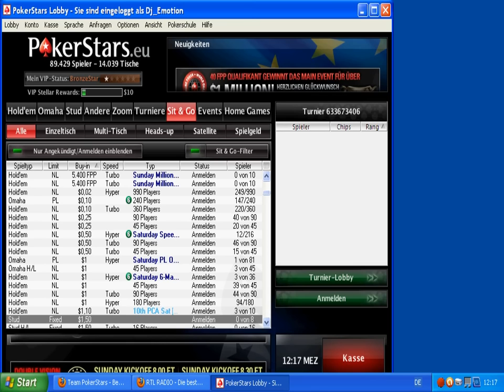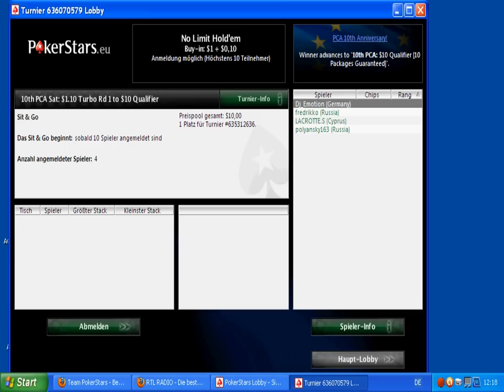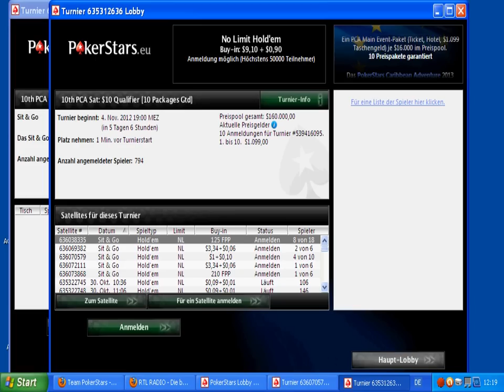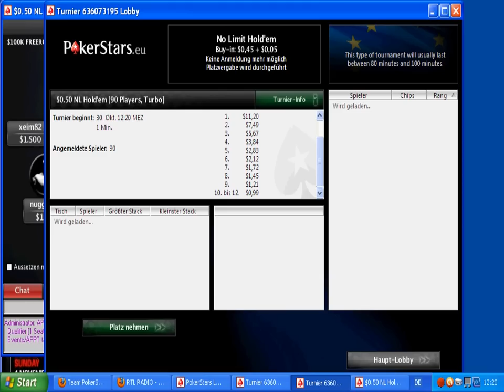Let´s Play Pokerstars PCA Qualifications Part1 Rd.1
Das PokerStars Caribbean Adventure wird 2013 unglaubliche 10 Jahre alt - und Sie können mit dabei sein! Sichern Sie sich Ihren Trip auf die Bahamas ab nur $1,10 oder kostenlos in unseren Mega Path-Satellites, die jetzt starten. Das PCA 10 findet statt vom 5. - 14. Januar 2013 und wird einmal mehr ein richtiges Poker-Festival. 2012 gewann Hunderte Spieler ihr Ticket online auf PokerStars und der große Gewinner hieß John Dibella aus den USA, der das Main Event gewinnen und $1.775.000 mit nach Hause nehmen konnte. Das 10. Jubiläum des PCA wird eine Party wie keine andere - sehen Sie sich den Turnierplan an und planen Sie Ihre Reise!

Wünsche euch viel Glück und evtl. bis bald auf den Bahamas ;-)